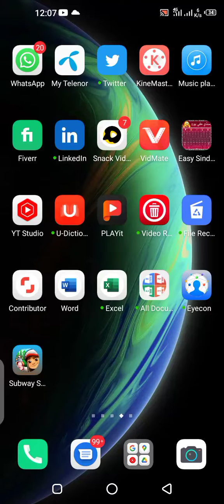best video game for kids